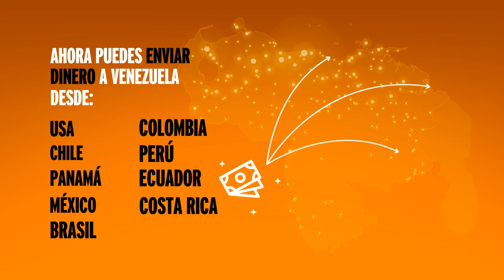La olla se destapa y te salpica | Chic y Mucho Más | EVTV | 04/08/2022 S3